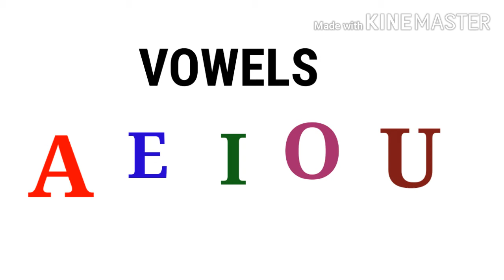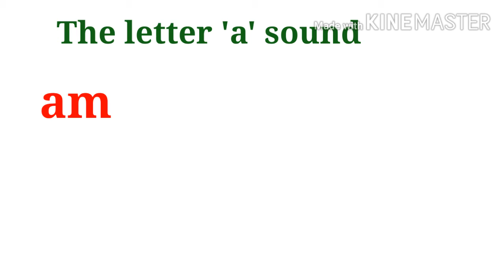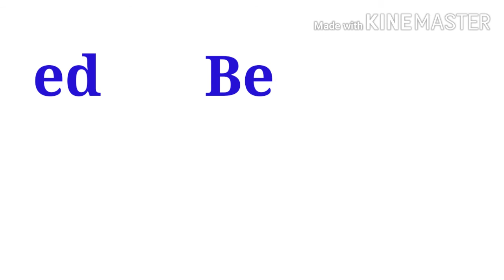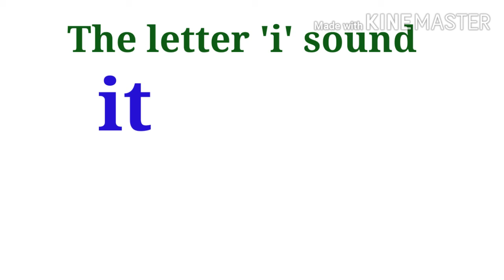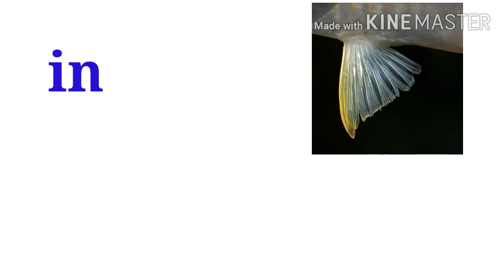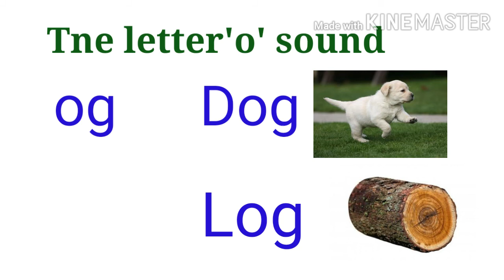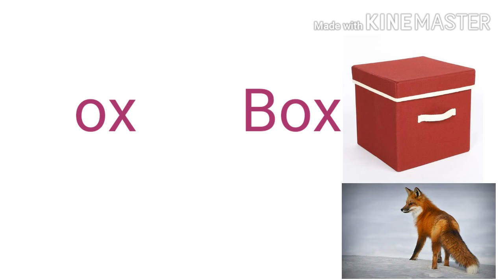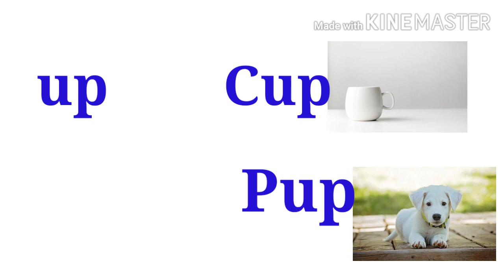HOW TO TEACH CHILDREN TO READ ENGLISH WORDS//ENGLISH GRAMMAR IN BODO//PHONIC SOUNDS IN BODO//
Hello everyone khulumbai,myself Ansumwi Daimary,today in this video we shall discuss about how to teach children to read the english words.If we teach the children to read english with the help of phonicsounds they will find it very easy to learn. So you all can also try it. Hope you will like the video.